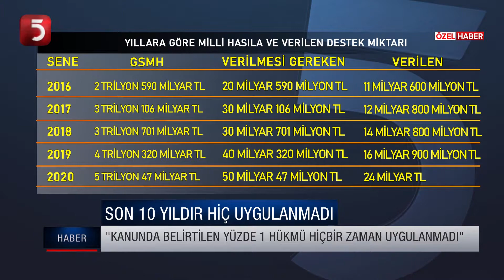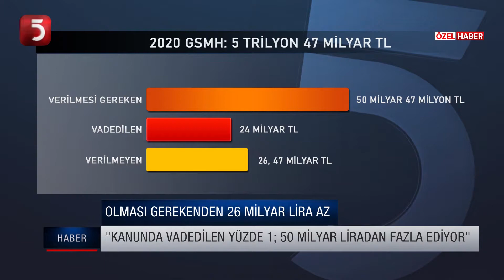Tarım Kanunu'nun 21.maddesine göre çiftçiye verilmesi gereken destek...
TV5 uydu bilgileri:
TÜRKSAT 3A/4A
Frekans: 12729
Sembol: 30000
Polarizasyon: V (Dikey)